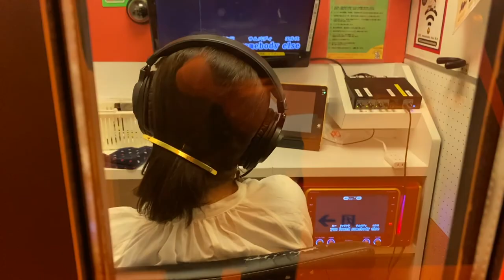Mundo Peculiar: Japão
Trailer do meu novo podcast, o Mundo Peculiar. Na primeira temporada, o tema será, claro, Japão.

Criação, roteiro e locução: Ewerthon Tobace
Pesquisa: Sarah Kimura
Trabalhos técnicos: Ulysses Chalega